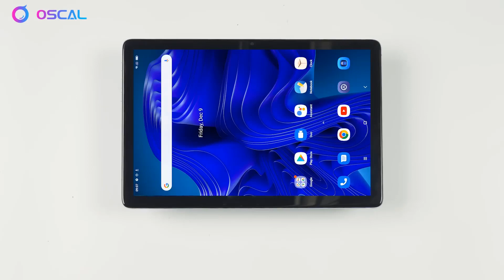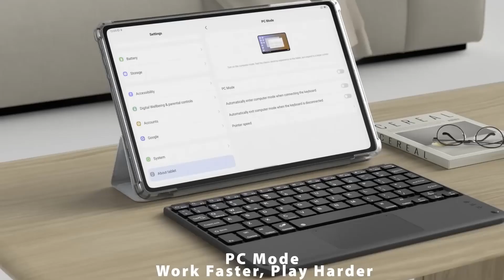OSCAL Pad 10 | UNBOXING & Introduction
Blackview OSCAL Pad 10:

Thanks!